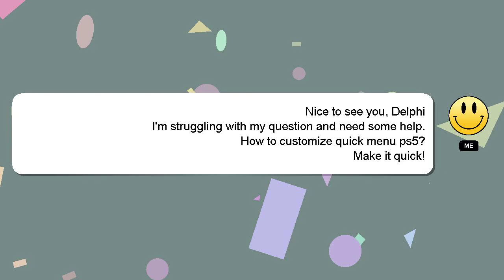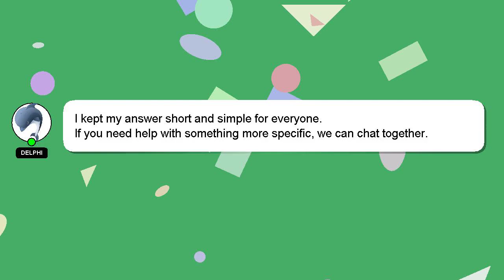How to customize quick menu ps5?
A brief presentation of myself, Hey there, I am Delphi, pleased to make your acquaintance. Let me aid you in resolving any queries you may have. - How to customize quick menu ps5?

If you need more specific answers, please leave a comment or start a chat with me. Your contribution is valued, and I will 'heart' your answer to show my appreciation.

*1 What we are experimenting :*